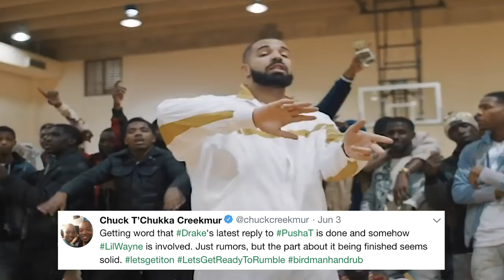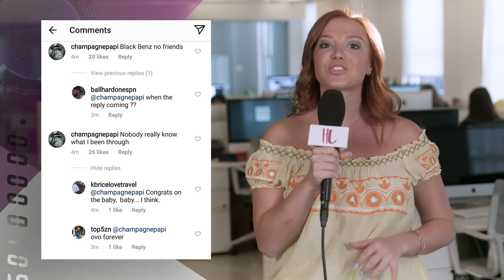Drake Breaks Silence About His Secret Baby | Hollywoodlife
Drake breaks silence about his secret baby with Sophie Brussaux. Plus - Will Drake respond to Pusha T's 'Story Of Adidon' diss track?

Sophie Brussaux documented her pregnancy well on Instagram, and even shared a photo of her little guy, Adonis, who was allegedly fathered by Drake, back in November. Now that Pusha T has called out Drake for allegedly being a “deadbeat dad” to Adonis, the photo has come to light. Unfortunately, you can’t see the little man’s face in the photo — it’s just a shot of Sophie cradling him to her chest — but it’s still completely adorable. Sophie also shared several photos of herself throughout her pregnancy, including one cradling her bare baby bump at a baby shower.

Starring Ali Staginitta @alistagnitta

Produced by Nicolas Gonzalez @nictack

ABOUT HOLLYWOODLIFE

Drake Reacts To Kanye West Diss | Hollywoodlife